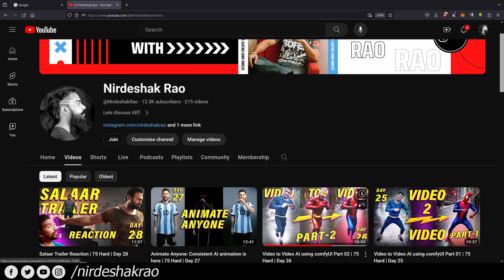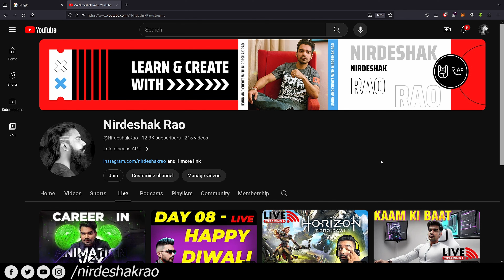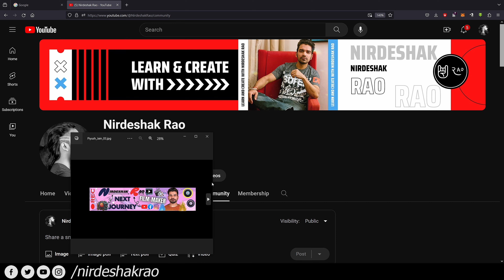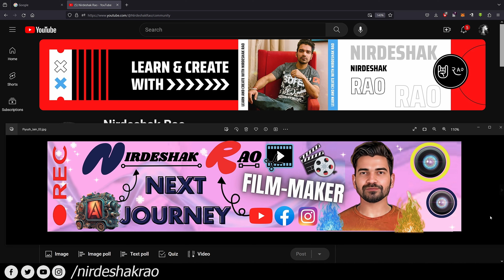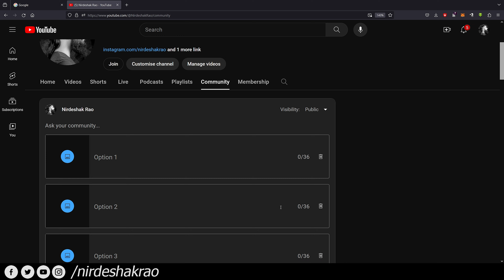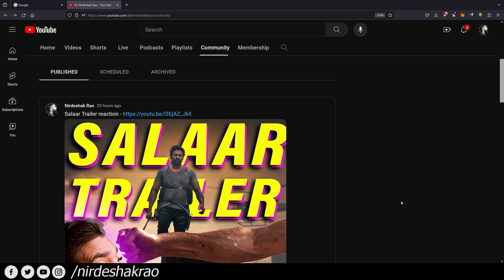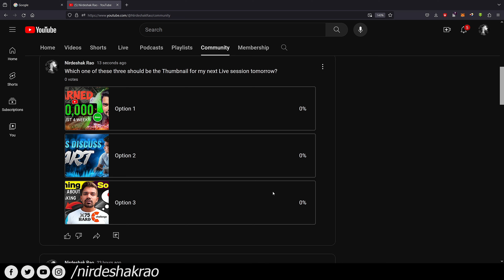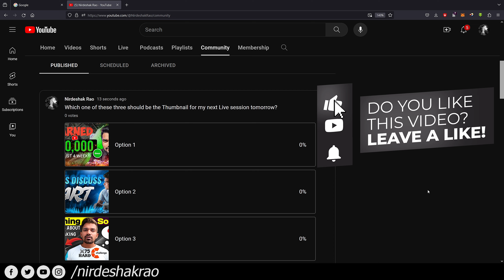Lets Review YOUR work | 75 Hard | Day 29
Day 29 of 75 hard challenge where I have challenged myself to upload one video on YouTube everyday for next 75 days.
Today I'll review the thumbnails sent by subscribers and also help you decide which one to choose for my next live.

00:00 - Overview
00:54 - Members Shoutout
01:15 - Review begins
01:41 - Artist 1
04:34 - Artist 2
05:54 - Artist 3
07:49 - Poll
09:19 - Cover art
10:13 - Important Information
11:23 - Outro